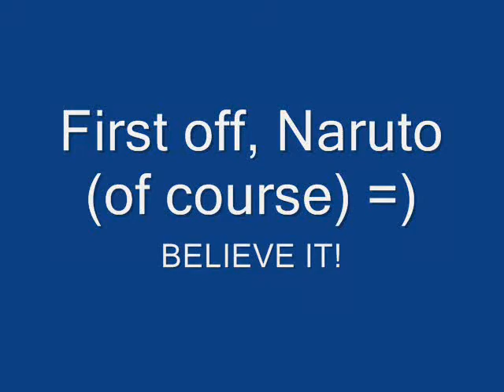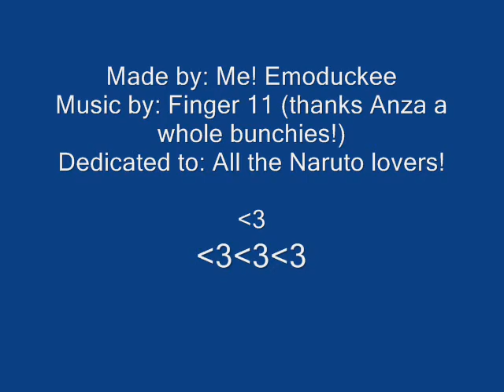The Naruto Boys I Love! (Paralyzer by Finger 11)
Okay so this is only my 2nd video so its not very good..ahahaha~ umm i luv all of the naruto boys but these are my favourites!!! *jumps around* yah so the music is Parylyzer by Finger 11...=] Plz rate and comment! Luv~ Kelze